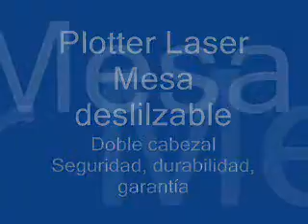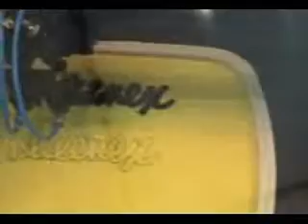JGSH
Laser plotter, mesa deslizable, aplicaicones diversas, 65 u 110 watts